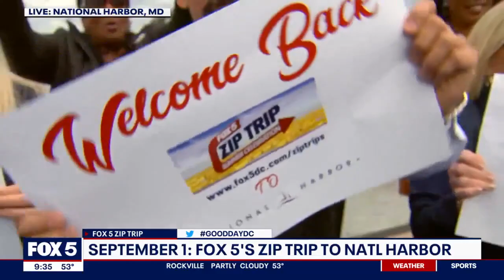Watch as we reveal our Summer 2023 Zip Trip Destinations! | FOX 5 DC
Last year, FOX 5 visited 15 cities across our beautiful region of the country that we call home. And in 2023, we're continuing that by visiting 15 more cities. At each stop, we'll show you the incredible people and places that make the DMV special all summer long. From must-stop locations, to tasty restaurants - to compelling community members, you won't want to miss a minute!